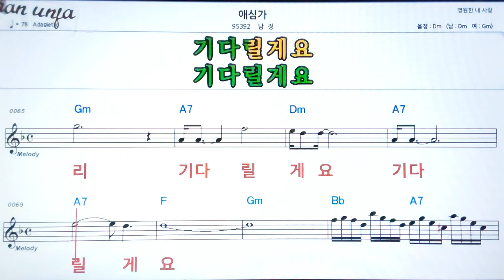애심가/남정👍악보, 노래,기타 코드,가사,Karaoke*가라오케 반주